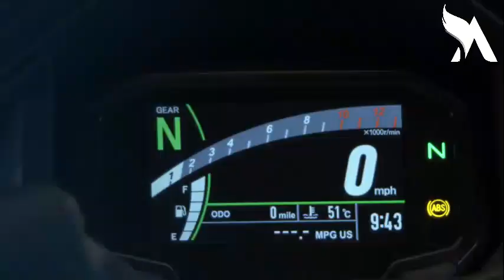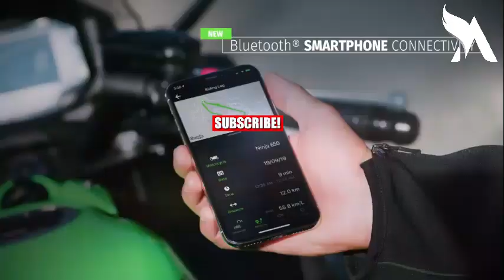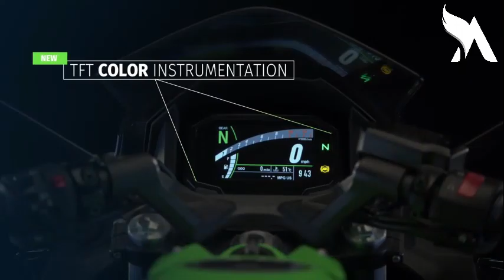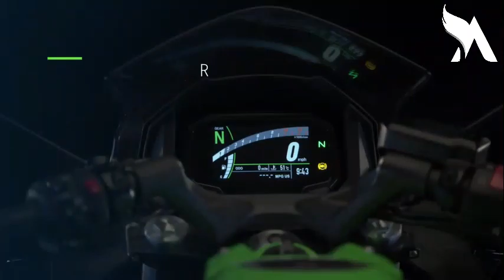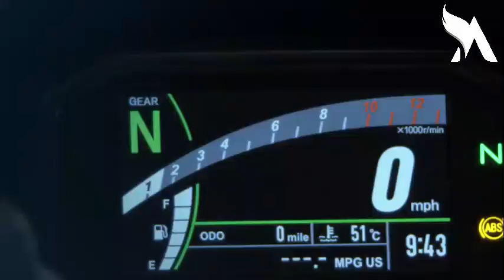2020 Kawasaki Ninja 650 BS6 Launched In India Afroz Khan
Kawasaki Ninja 650 is a sports bike available in 2 variants in India. Its lowest version starts from a price of ₹ 6, 240000 (ex-showroom), and the top version from a price of ₹ 6 , 90000 (ex-showroom). Kawasaki Ninja 650 generates 67.2 bhp of power and 65.7 nm of torque from its 649cc engine. The double cylinder engine of Ninja 650 has a 6-speed manual gearbox. With both rear and front disk brakes, the top variant of Kawasaki Ninja 650 also has an anti-locking braking system. This 193 kg bike is available in 2 colors.

Ninja 650 was the most affordable ‘big bike’ when it first launched in India. It offered performed that excited without intimidating, and through Kawasaki’s tie up with Bajaj’s Probiking showrooms, the sales and service footprint was the largest for a big bike.

Cut to 2017, and the new Ninja 650 made its debut, this time through Kawasaki’s standalone showrooms. Gone are the motorcycles from other brands standing alongside it on the showroom floor, and also gone is the ‘big bike’ feel of the earlier Ninja 650. This new trellis frame has put the Ninja on a diet, and the smaller, lighter Ninja 650 feels more manageable as a result. There still is the naked option in the form of the Z650, but the Ninja 650 is completely deserving of the name if you consider the looks alone. It looks like it belongs next to the ZX-10R. There isn’t much difference in power and torque, but the sportier ergonomics and more compact riding position make you want to ride it harder.

It is currently available in two paint schemes: a simple yet fetching blue, and the Kawasaki Racing-inspired KRT edition. The green has been discontinued as of the start of 2018.

The Ninja 650 competes with the Benelli TNT600i, Honda CBR650F, and the Hyosung GT650R, although they all cover a wide price range.
Collapse